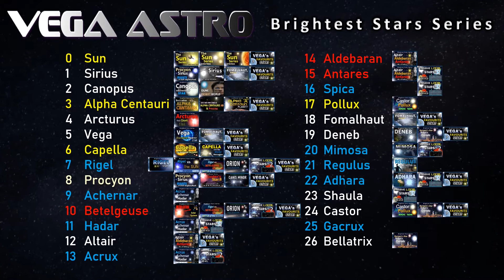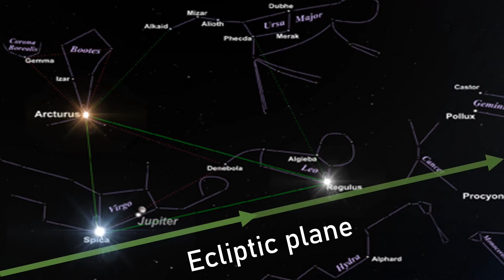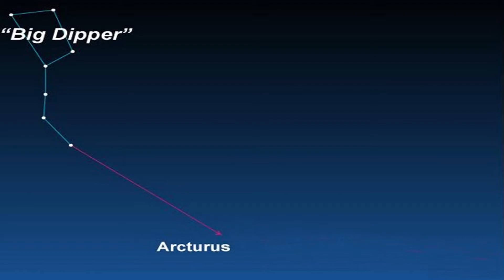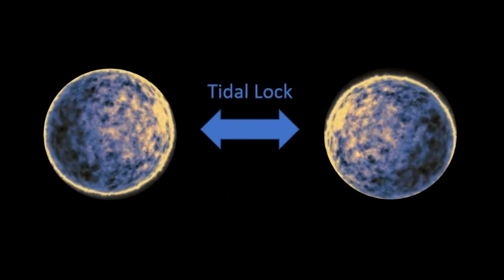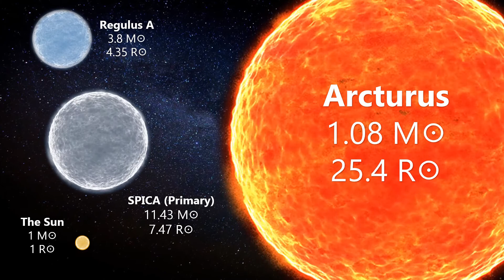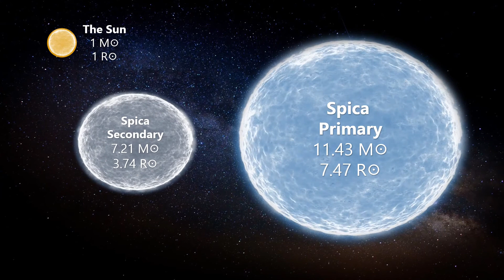⭐ SPICA - The Spring Triangle STAR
arcturus arcturus star alpha bootes ursa minor bootes constellation pronunciation arthur dent aldebaran barnards star luyten 726-8 procyon tau ceti luytens star brightest stars ranking second brightest star white giant star carina constellation menelaus first magnitude first magnitude star henry draper catalogue arcturus image arcturus distance arcturus luminosity arcturus supernova third brightest star absolute magniture apparent magnitude